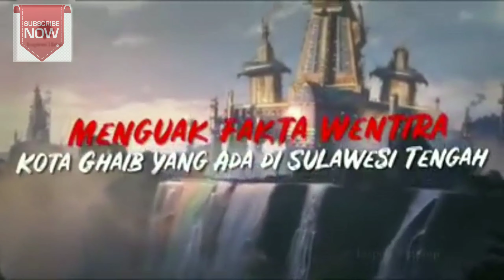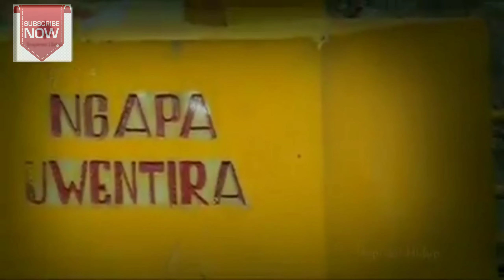Misteri kota Wentira, kota kasat mata di Sulawesi Tengah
Kisah mistis seolah tak ada habisnya untuk diperbincangkan, khususnya tentang keberadaan kerajaan gaib di Tanah Air.

Salah satunya adalah Wentira, daerah kebun kopi di kawasan hutan belantara di antara Kota Palu dengan Kabupaten Mutong, Sulawesi Tengah.

Tak main-main, Wentira bahkan disebut-sebut sebagai kerajaan jin terbesar tak hanya di pulau Sulawesi tetapi juga di Indonesia!